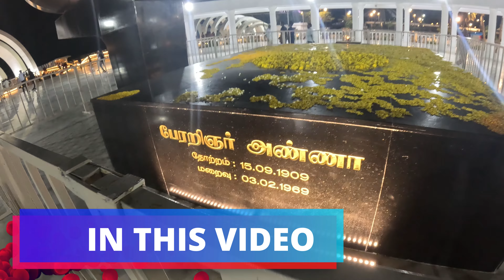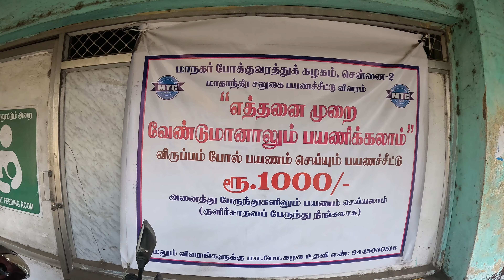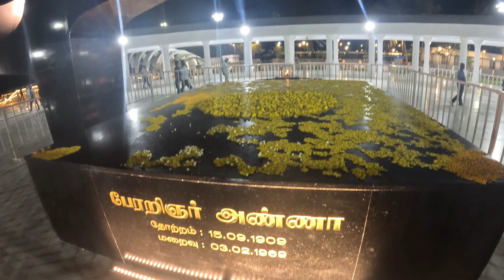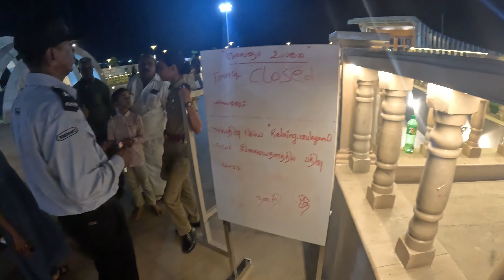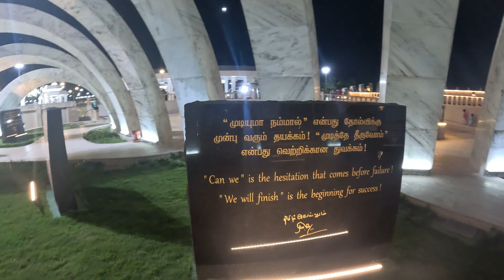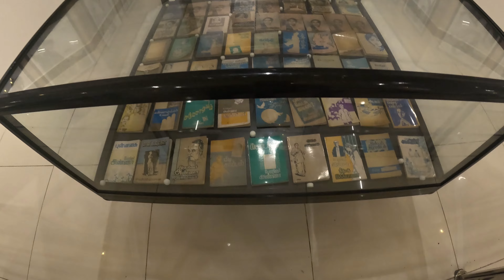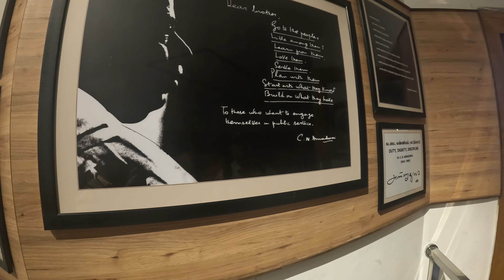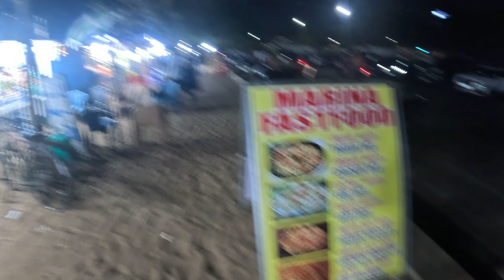Marina Beach Chennai vlog | Marina Beach food vlog in Tamil | Chennai best Tourist places Tamil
Marina Beach Chennai vlog
Marina Beach food vlog in Tamil
India's longest beach
Chennai best Tourist places Tamil